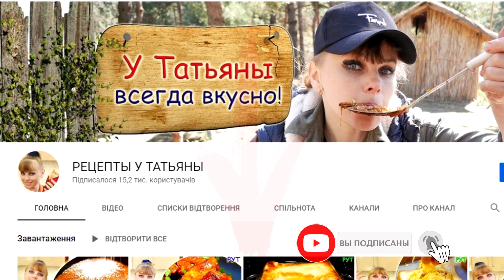СЕЛЕДКА маринованная в МОЛОКЕ всегда СЪЕДАЕТСЯ ПОДЧИСТУЮ!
Может ли быть такая селедка вкуснющей? Может! Если правильно все приготовить. Если все сделать по рецепту, вы получите универсальный продукт. Во-первых, его можно и с картошечкой поесть, и с хлебушком, или включить в состав самых разных блюд. Я обожаю селедку малосольную. Но, попробовав замариновать селедку в молоке, поняла, что и этот способ буду практиковать. И вы, засолив сельдь таким способом, также можете принять такое решение!
РЕЦЕПТ:
1. сельдь - 1200 гр.
2. молоко - 500 гр.
3. лавровый лист - 4 шт.
4. кориандр - 1 чайн.л.
5. гвоздика - 6 бут.
6. перец гор - 0,5 чайн.л.
7. перец душ. - 0,5 чайн.л.
8. сахар - 2 ст.л.
9. соль - 3 ст.л.
10. вода - 500 гр.